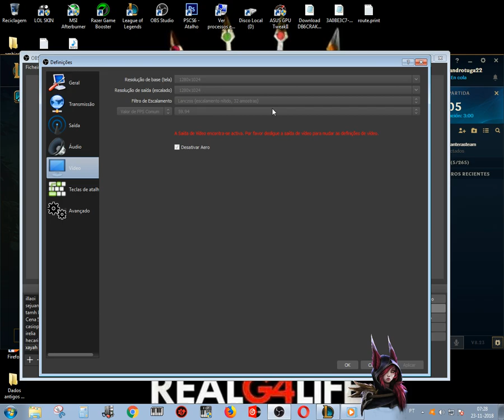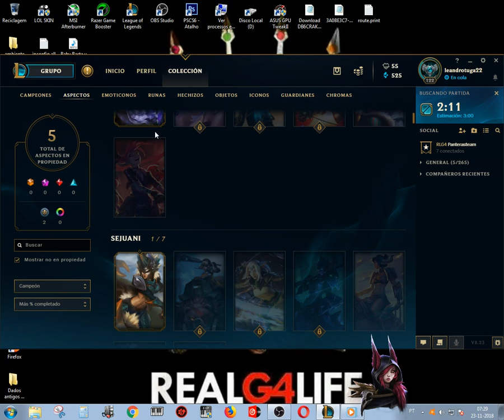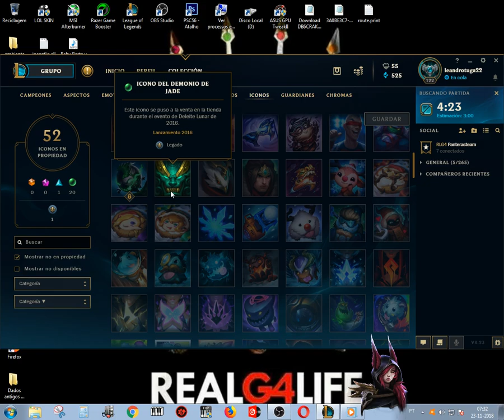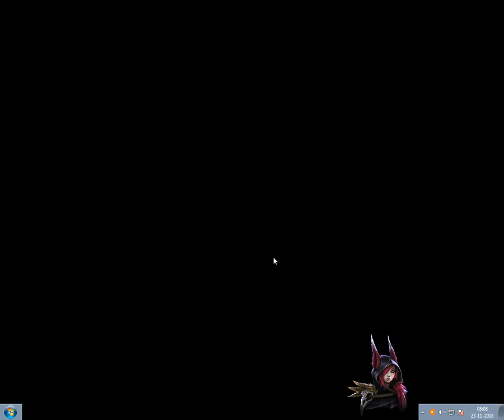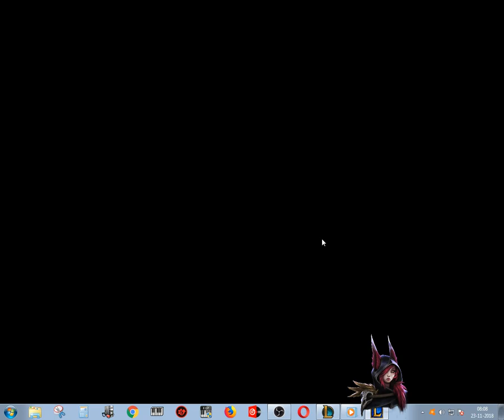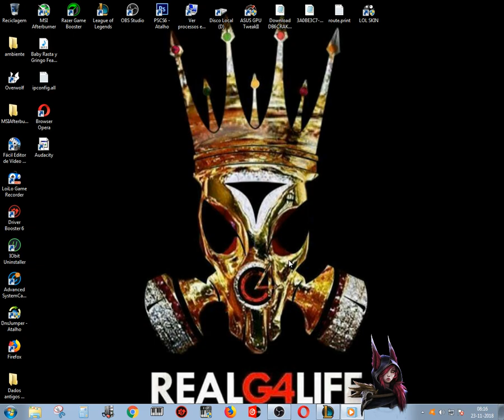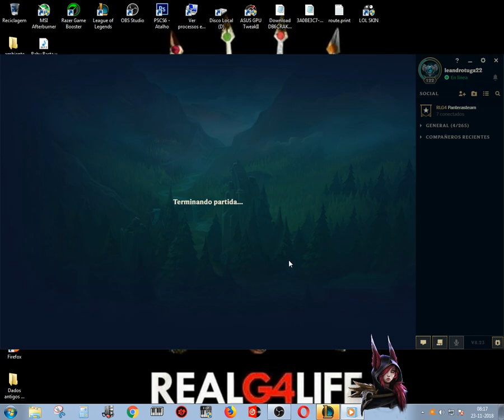hecarim jung 2#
ler descriçao porfavor

se queres entrar na team e façil so tens de adicionar lenadrotuga22

PANTERASTEAM-.leandrotuga22.macaco.nvidel.guiantunes.petergummy.magicojhoan.mikaela.meguie
menbros da team